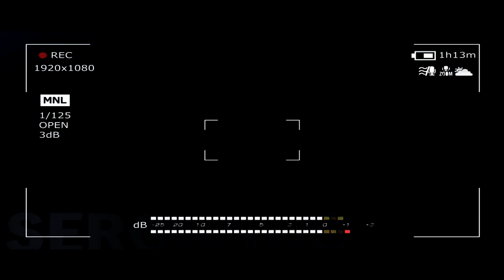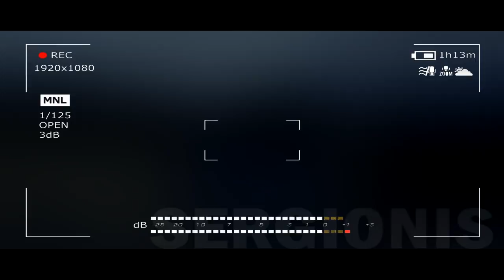ПОТЕРЯННЫЙ ЭПИЗОД БАРБОСКИНЫ | ПОТЕРЯННАЯ СЕРИЯ БАРБОСКИНЫ ВСЛЕПУЮ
В этом видео я делал потерянный эпизод вслепую ничего не видя. ВОТ так вот)

СПРАШИВАЙ: ask.fm/s_e_r_h_y_i__k_i_n_g